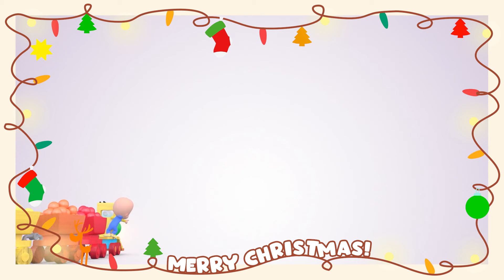Cuquin's magic pirate chests | Learn the colors with Cuquin and his friends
Cuquin loves to play with his colorful balls and balloons and enjoys learning colors with Ghost and Tomato! 📱 New Cuquin APP! Enjoy 7 days for free on the Apple Store! Cuquin is a naughty boy with an infinite curiosity that often leads him to get into a little trouble. Cuquin is a 3D animated cartoon with which the youngest members of the family can learn and laugh. The protagonist of the cartoon series ""Cleo and Cuquin"" is a tireless, unpredictable, clever, agile and very playful baby. He is a small battery full of infinite energy. He still doesn't walk and barely speaks, he still babbles in his own language: a mixture of baby talk and nursery rhymes, but that's not going to stop him from getting everything he wants! Cuquin is never bored because he can turn anything into a fun game or toy. In this channel you can learn letters, colors, shapes and much more! Sing and dance to the Telerin Family's nursery rhymes. Now you can enjoy the best educational and music videos for the whole family. • WEB • Facebook • Tik Tok • Twitter • Instagram -Cuquin en español -Cuquin em português -Cleo & Cuquin in English -Cleo y Cuquin en español -Cleo & Cuquin em Português -Клео и друзья. Все серии подряд Dibujos animados, caricaturas animadas, animation, animación, cartoon, tv show, animação, desenhos animados, мультфильм для детей, desene animate pentru copii, cartone animato per bambini, cartoon voor kinderen, sarimihetsika ho an'ny ankizy, çocuklar için çizgi film